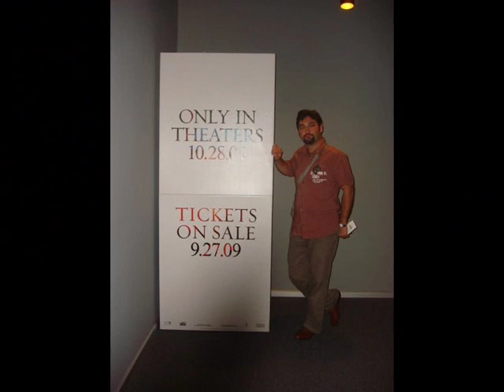I am at "This is it" poster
5 of my photos are at Michael Jackson's "This is it" movie's official poster. :) We will miss him. :(